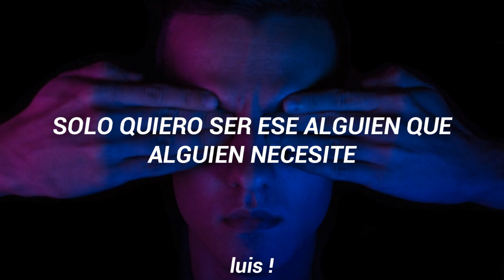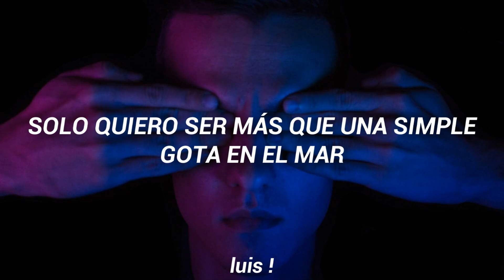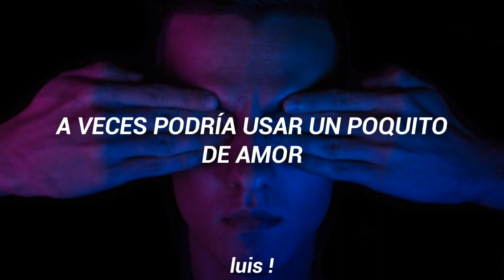OneRepublic ●Wanted● Sub Español |HD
Band/Banda: OneRepublic
Song/canción: Wanted
*LEER*

Aquí les traigo algo de OneRepublic, en lo personal me parece una excelente canción.

Lyrics:
She said, "Every time I close my eyes I feel like I could disappear.
I could overflow an ocean with a cavalcade of all my tears.
And I know I sound dramatic, but that's just how it feels."
She said, "I'm holding to the notion that I'll find something real."

I just want to be wanted (Ooh)
I could use a little love sometimes.
I just need to be needed (Ooh)
Like to know I'm crossing someone's mind.
I just want to be someone that somebody needs.
I just want to be more than a drop in the sea.

She said, "I'm counting up my karma and I think it's time to cash it in.
So tired of living in the shadow of a mountain of what might have been.
I've been looking for somebody to tell me that I'm real."

I just wanna be wanted

Oh yeah.
We just want to be wanted.
I just want to be wanted.
I just need to be needed.